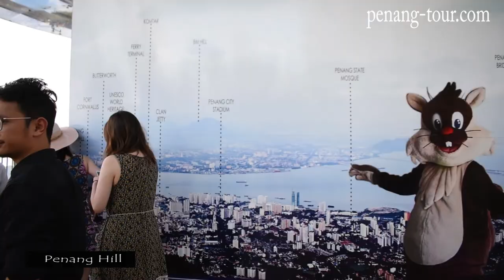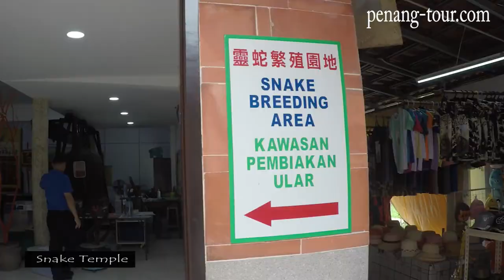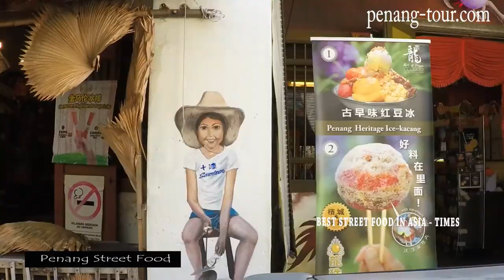Penang tour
Welcome to Penang!

Heritage, Culture, Food & Lifestyle~

We are a licensed travel agency located in Penang, providing airport transfer, Penang day tours, Penang cruise shore excursions, & Penang tour packages.